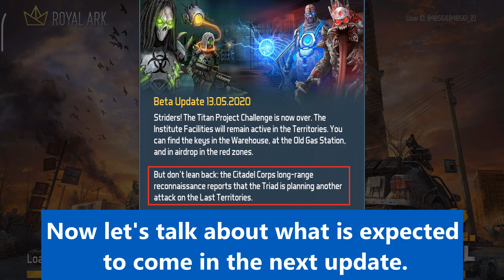New Update “Triad Event" Sneak Peek and Analysis - Dawn of Zombies: Survival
In this video I have shared the sneak peek and analysis about upcoming Triad update in Dawn of Zombies. This is going to a huge update after the titan project.

DoZ is an online simulator of survival in a post-apocalyptic world. Here, those who lived through Conflagration were left to survive against hunger, aberrations, fanatical mutants and zombies, diseases and radiation. And, of course, other survivors. Get through the withering heat and deadly frost as a natural born survivalist. Be careful, though: the Territories become much more dangerous when the night falls.

Game features:
- Build and craft on the ground and underground;
- Energy is restored for free by food and at the Shelter;
- Survive: sate your hunger and quench your thirst, recover from radiation and disease, protect from frost and heat;
- Follow the story: dozens of characters, hundreds of quests and notes;
- Choose any vehicle to get around — from bicycle to UAZ;
- Realistic graphics and lighting — day and night change, volumetric fog;
- Find mysterious artifacts born in aberration zones;
- Gloomy wastelands, dark forests, anomalous ruins full of zombies, bandits and wild animals;
- Elementally infused weapons to make your enemies burn and bleed;
- Trade and communicate with different factions — from scientists to military;
- Gain reputation with factions and characters to receive unique rewards;
- Advanced craft: 150+ blueprints for weapons, armor, vehicles;
- 60+ kinds of weapons: AK, M-16, Makarov pistol, and Mosin-Nagant;
- Stealth Mode: hide in the bushes, sneak up and kill without being noticed;
- Use a special workbench to repair weapons and armor!;
- Complete events: protect allies from zombies or attack camps of fanatics;
- Locations are constantly changing: look for airdrops and hidden stashes, explore aberration zones;
- Go to raids on bosses in radioactive dungeons.

Coming soon:
- Multiplayer survival game mode with friends: free-for-all PvP;
- Big settlements where you can communicate with other players;
- Clan system: upgrade your own base and participate in clan wars;
- Fire, frost, and toxic aberrations.
- MMO raids on bosses and hunts for the walking dead born in the Conflagration;
- Co-op PvE quests;
- NPC allies and pets, including a dog and robotic dog;
- Build a spy drone and besiege other players’ shelters in PvP mode.

Gameplay:
Humanity falls—dead rises. You're one of the survivors, a Strider—the stalker of the wastelands. You explore the Last Territories, the aberration Zone that mysteriously survived after the war. Here, man is more dangerous than beast, here you can be killed for a can of tinned meat and worn shoes. Somewhere in the Territories, your last friend, a natural born aberration expert, has disappeared. The investigation falls in your hands. Only he can help you regain your memory and survive…

And remember: the night is darkest just before the dawn.